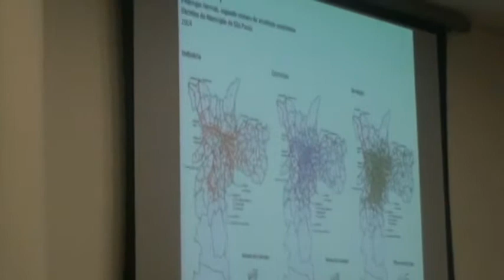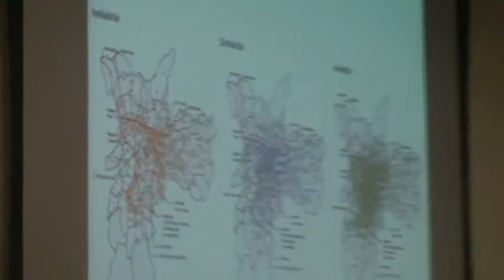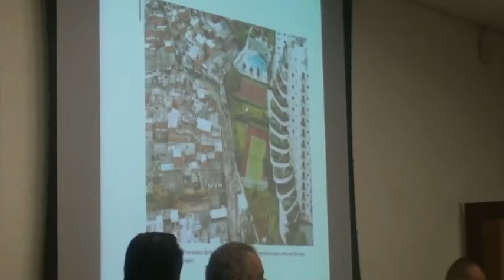Mobilidade e transporte público: Soninha Francine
O PPS paulistano promoveu novo encontro entre os seus mais de 100 pré-candidatos e especialistas para a formulação do Programa de Governo de Soninha Francine à Prefeitura de São Paulo. Desta vez o tema foi "Mobilidade Urbana e Transporte" - na noite de quinta-feira, 15 de março de 2012, com auditório lotado na Câmara Municipal